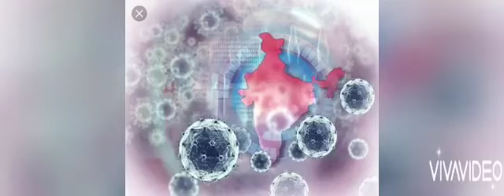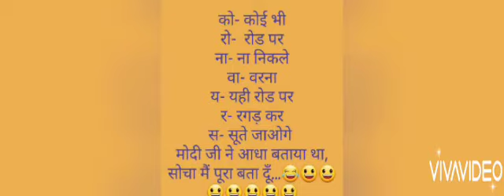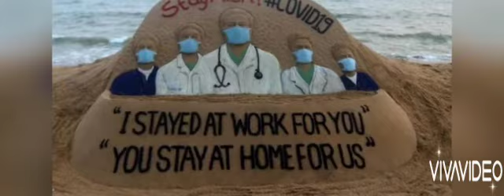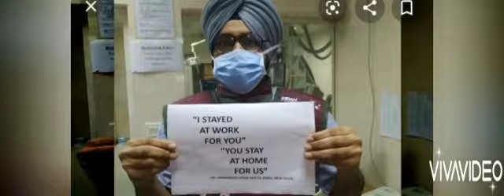Corona Song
Duniya ka dushman Corona  (Written and sung by Tarun Sharma Mob.No. 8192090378